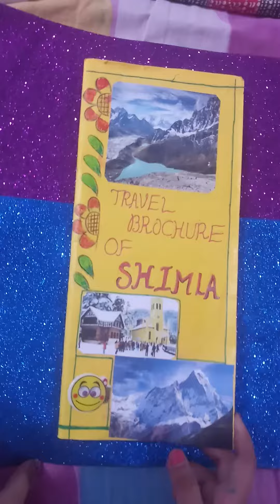Travel brochure of Shimla # travel# brochure# Shimla# Angira's# broucher #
Travel brochure of Shimla made by Angira Jana